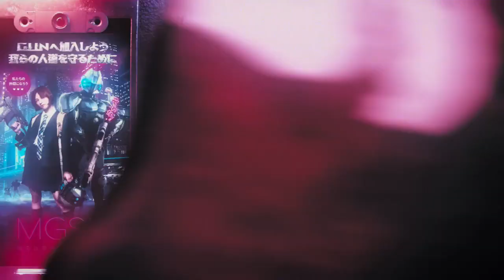Pubg Mobile to the next level | Give away coming soon.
🏆4x  Conqueror : S16 , S17 ,S18 ,S19 , C1S1 & C1S2...    🏆

Ranks 4th on North America Leader board .
Country : Trinidad & Tobago
Sever : North America
Sever : Europe
Device : Iphone 12 pro max , Ipad
4 Finger Claw.